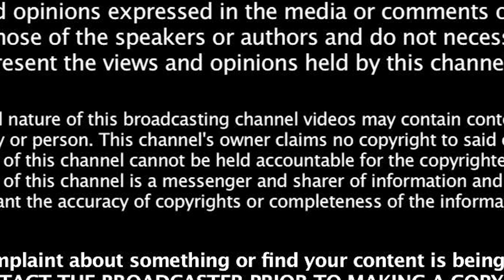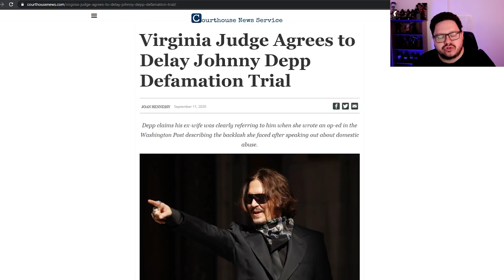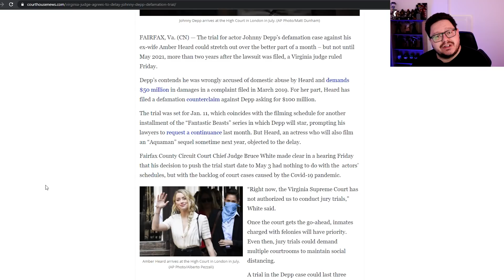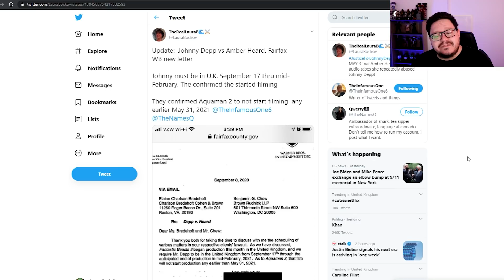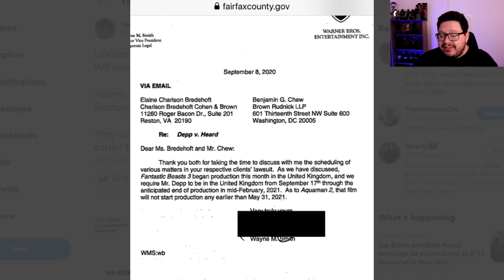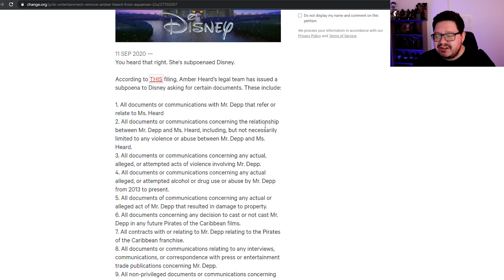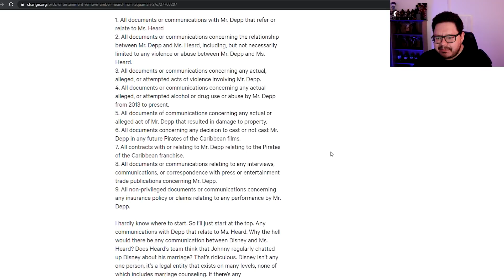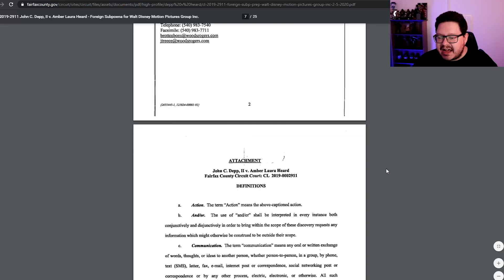BREAKING NEWS!! Johnny Depp Case has been DELAYED until May 3rd 2021! Amber Heard Subpoenas DISNEY!!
The court case in January 2021 has been delayed until May!! Amber Heard has Subpoenaed Disney!! Hahaha!